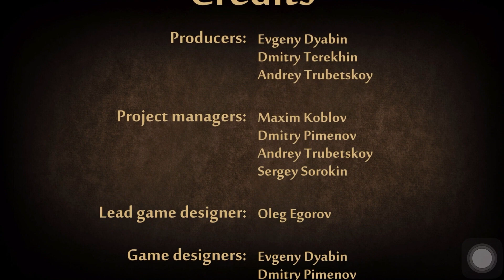Shadow Fight 2 - Shadow vs Titan - Shadow vs Titan's Bodyguards - Full Episode - Final Boss Battle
🎮 Welcome to Mr Hish Gaming! In this epic gaming adventure, join us for the ultimate showdown in "Shadow Fight 2" as Shadow faces off against the formidable Titan and his powerful bodyguards in a nail-biting full episode!

👊 Brace yourself for the most intense boss battle ever witnessed in the Shadow Fight universe. Shadow, armed with incredible martial arts skills and deadly weapons, is determined to take down the mighty Titan and his loyal bodyguards. Will our hero emerge victorious, or will the forces of darkness prevail?

🔥 Highlights of this video:

Shadow vs Titan: Witness the clash of Titans as Shadow confronts the menacing Titan in an epic battle for supremacy.
Shadow vs Titan's Bodyguards: The stakes are high as Shadow takes on the formidable bodyguards protecting Titan. Each fight is a test of skill, strategy, and sheer determination.
Full Episode - End: This is it! The culmination of Shadow's journey. Experience the thrilling conclusion as we reach the end of the game and face the ultimate challenge.
🕹️ Whether you're a Shadow Fight 2 enthusiast or a gaming aficionado, this video promises adrenaline-pumping action, stunning visuals, and a story that will keep you on the edge of your seat.

What was your favorite moment in this epic boss battle? Have you faced Titan in Shadow Fight 2? Let's discuss and strategize together!

🎮 Game on, warriors! The fate of the Shadow Fight universe hangs in the balance. Will Shadow rise as the ultimate champion, or will darkness cast its shadow over everything? Find out in this gripping conclusion!